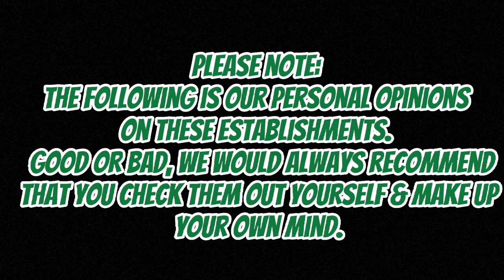NEW PIE & MASH SHOP REVIEWED! | BARRYS, CUSTOM HOUSE